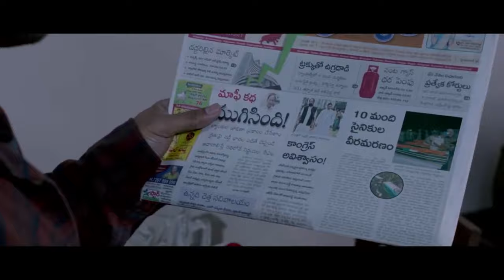maya#songs from surya the brave soldier